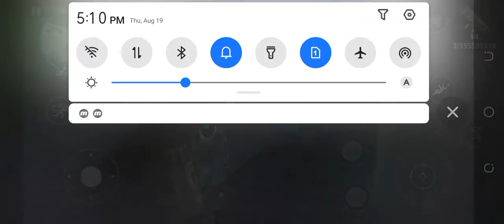New Gangster Crime #2 (All Beach Mini Districts)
Those guys aren't that really buff...